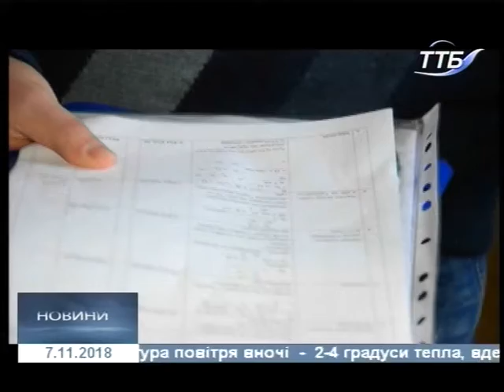07.11.2018. Новини. 17:00